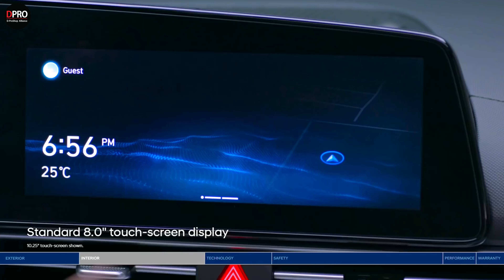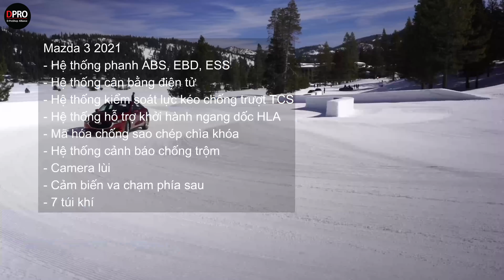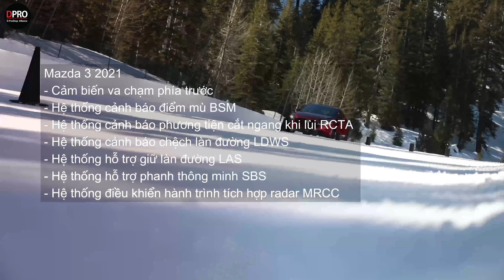So sánh Elantra 2021 và Mazda 3 2021 cuộc chiến về thiết kế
Mazda 3 và Hyundai Elantra là 2 đại diện tiêu biểu trong phân khúc sedan hạng C tại nước ta. Mazda 3 với xuất xứ Nhật Bản, trong khi đó Hyundai Elantra là mẫu xe thể thao đến từ Hàn Quốc. Hai mẫu xe này đều có doanh số rất tốt và được nhiều khách hàng Việt tin tưởng lựa chọn.

Phiên bản Mazda 3 2021 và Hyundai Elantra 2021 tiếp tục có những sự thay đổi mới cả về ngoại thất, nội thất và các trang bị tiện nghi. Đây hứa hẹn vẫn sẽ là cuộc cạnh tranh khốc liệt về doanh số giữa 2 thương hiệu xe hơi nổi tiếng nhất châu Á.

Nội dung trong video :
00:00 MỞ ĐẦU
00:44 GIỚI THIỆU CHUNG
01:26 SO SÁNH GIÁ BÁN
01:41 SO SÁNH VỀ NGOẠI THẤT
03:50 SO SÁNH VỀ NỘI THẤT
05:59 SO SÁNH VỀ TRANG BỊ TIỆN NGHI
06:55 SO SÁNH VỀ ĐỘNG CƠ
07:46 SO SÁNH VỀ TRANG BỊ AN TOÀN
08:42 CẢM NHẬN THỰC TẾ
09:16 LỜI CHÀO

Địa chỉ Workshop :
Workshop 1 : 590 Lạc Long Quân – Tây Hồ – Hà Nội
Workshop 2 : B04 06 An Phú Shop Villa – Dương Nội – Hà Đông – Hà Nội
Workshop 3 : 545 Tam Trinh - Hoàng Mai – Hà Nội